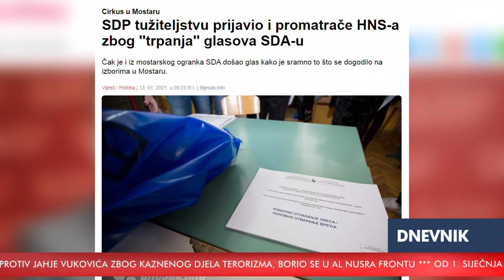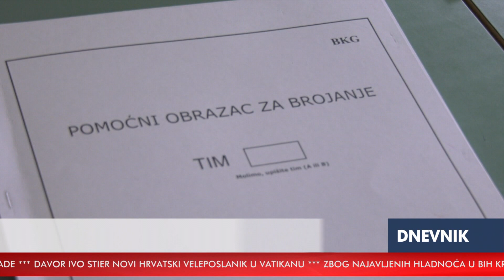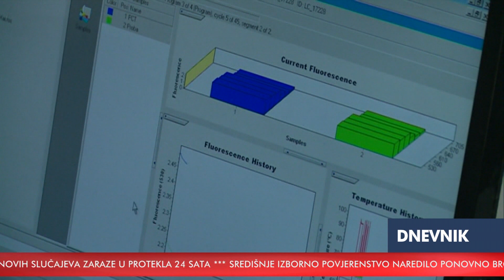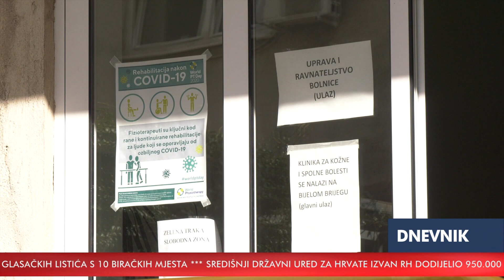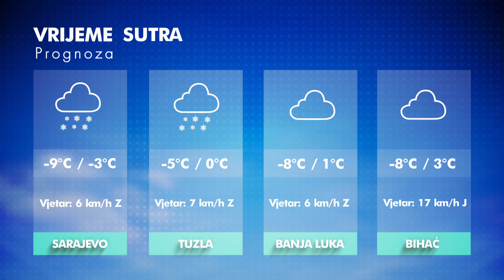RTV HB | Dnevnik / 13.1.2021.